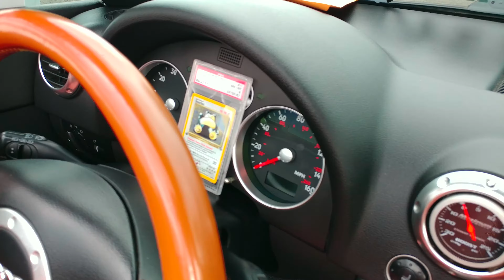2001 NIMBUS GRAY AUDI TT ROADSTER CONVERTIBLE NJ 'SNORL4X'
2001 NIMBUS GRAY AUDI TT ROADSTER CONVERTIBLE NJ 'SNORL4X'